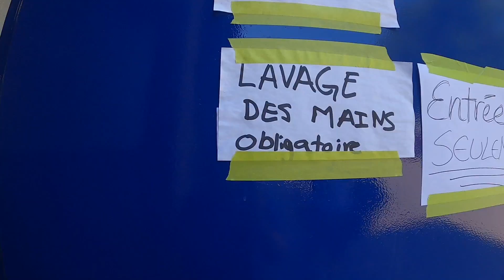Skating training after COVID19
Skating in Norte dame  college Arena